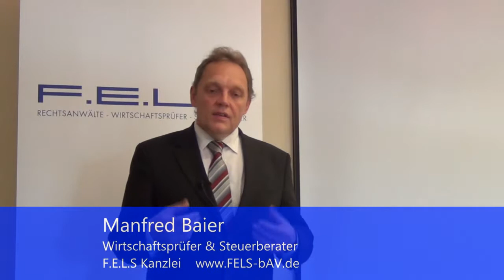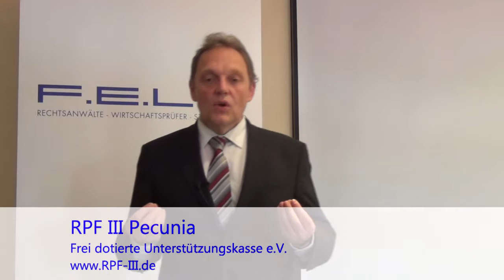Insolvenzschutz in der betrieblichen Altersversorgung